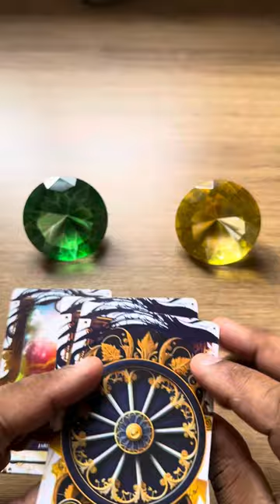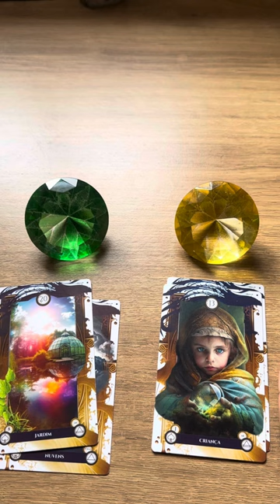🔥 ISSO ESTÁ NO SEU DESTINO! ✔️ TAROT RESPONDE 💫 TAROT REVELA 💘